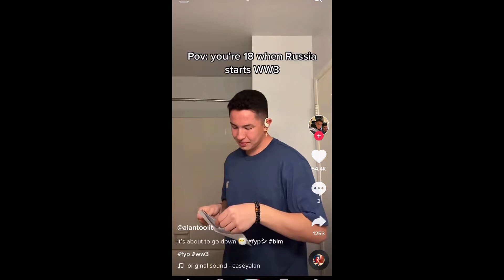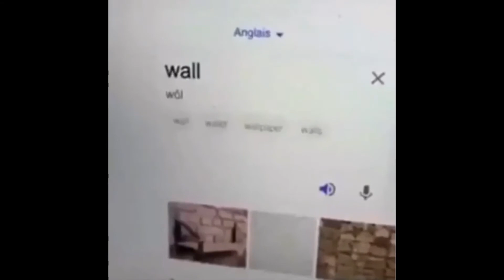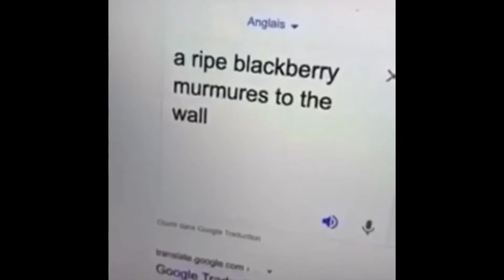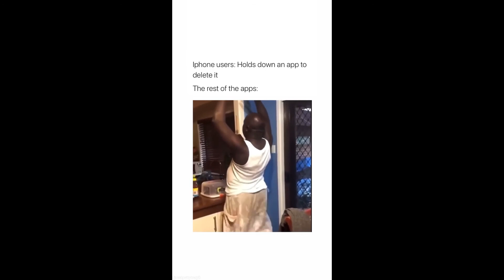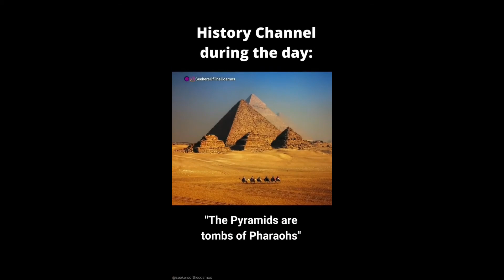Totaly random #3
NEAT, Lets beat haters, MemerMan, Memecorp, Shimpy, The All Rounder, troliass, Minecraft Royale , Meme Royale  , Fortinite Royale ,  Daily Dose of Internet , 131216, el wiwi , the boy